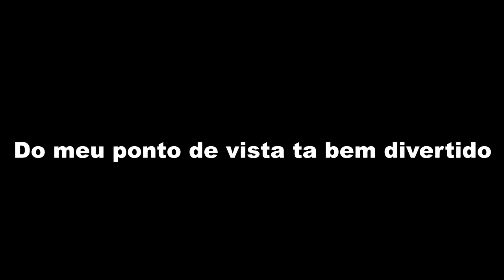EDITEI O SOFRIMENTO DO MEU AMIGO NO DARK SOULS 3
O Taver4 estava passando raiva em uma live stream de dark souls 3, seria uma pena se alguém fizesse memes com isso não é mesmo hihihi .